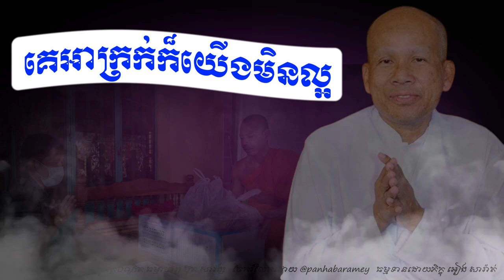ប៊ុត សាវង្ស / គេអាក្រក់ក៏យើងមិនល្អ / Buth Savong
Hello everybody, here is the channel (Panha Baramey បញ្ញាបារមី) always uploads videos that related to Dhamma talking in the Buddhism by venerable San Sochea.
The educational videos will be existed in my channel (Panha Baramey បញ្ញាបារមី) . Please enjoy with peaceful video.

The first day of opening Preah Abhidhamma lesson in layman / Master San Sochea 27 May, 2023